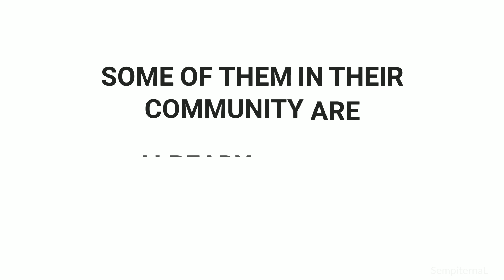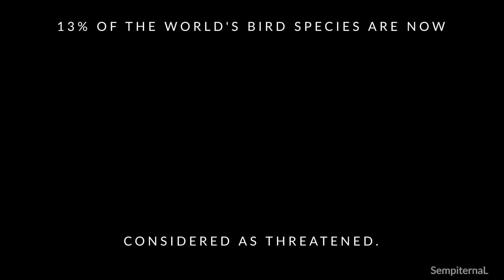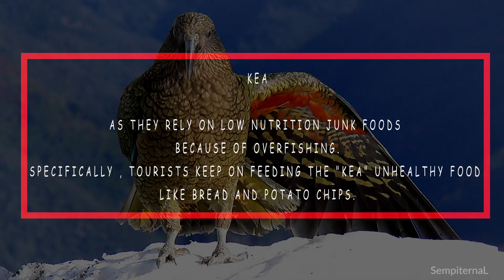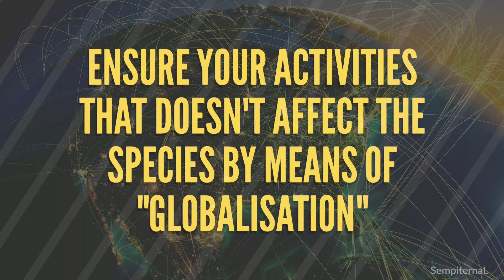National Bird Day - Awareness Video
Some of them in their community are already extinct, some are in the state of "endangered".

Red list
It is also known as IUCN red list or red data list, founded in 1964, has evolved to become the word's most comprehensive inventory of the global conservation status of biological diversity. It uses a set of criteria to evaluate the extinction of 1000s of species and sub species at global level

The IUCN and the bird life international stated that, 222 bird spp are now (2018) critically endangered.

13% of the world's bird species are now considered as threatened.

Main reasons for this crisis is due to

Cite climate change and
Overfishing as cause of the population decline of many spp., particularly sea birds.

Most striking example.

1. Snowy owl's

Vulnerable spp, with threat's ranging from illegal hunting to climate change

2. Nesting black - legged kittiwakes

They are facing trouble feeding their chicks as overfishing to climate change have stolen their foods.

3. kea ( parrot from new Zealand)

Listed as endangered, as they rely on low nutrition junk foods because of overfishing.

Specifically , tourists keep on feeding the "kea" unhealthy food like bread and potato chips.

Dear homo sapiens protect "aves" community !

Prohibit your harmful activities!!

Don't emit GHG (Green house gases)
Don't promote Deforestration
Don't hunt the birds.

Ensure your activities that doesn't affect the species by means of "globalisation".

They are not here just for entertaining the human species and satisfying their needs. They do have their own life.